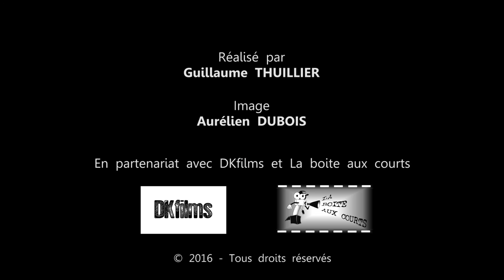She Is Cake - NUE (LIVE SESSION)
Crédits Nue :
(Lieutenant Nicholson/Lieutenant Nicholson-DjeuhDjoah)